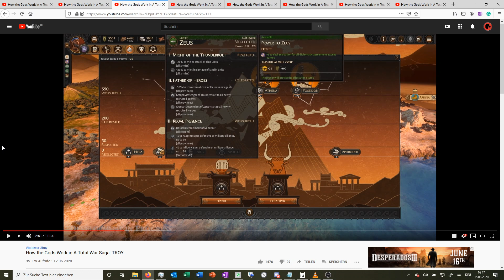Was wissen wir über A Total War Saga: TROY | Wie funktionieren Götter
Jetzt hatte ich mal mehr Zeit gehabt um mich vorzubereiten! JUHUU! :D

Grüße gehen raus!